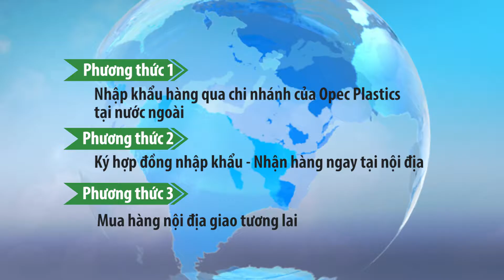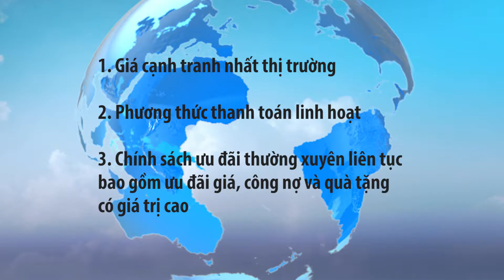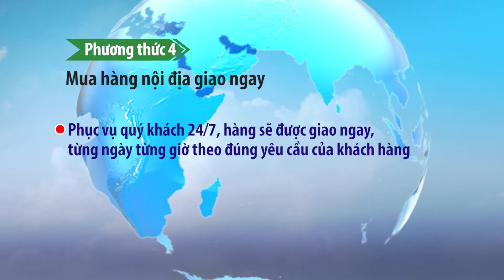CLIP 1 7 PHUONG THUC BAN HANG